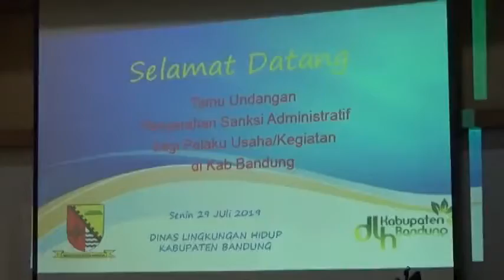DLH KABUPATEN BANDUNG PANGGIL 3 PERUSAHAAN TERKAIT MASALAH LIMBAH